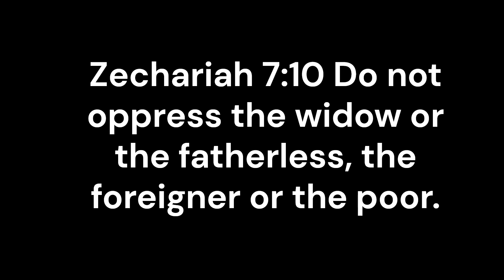CRAP (INSTRUMENTAL)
PRODUCE BY THE GOD OF ISRAEL by HIS SERVANT jerome.
05/09/2024.
@kings heath, BIRMINGHAM , UK.